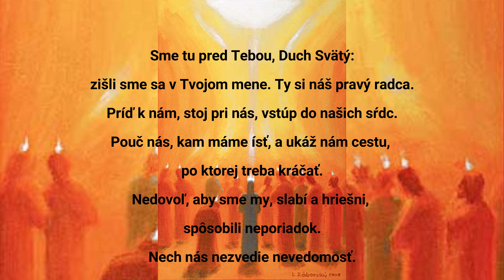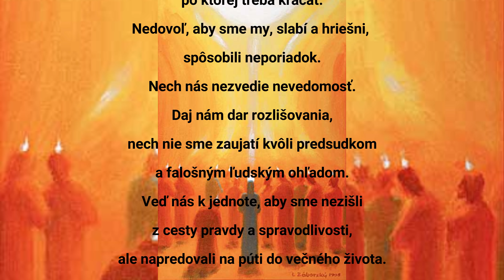2. téma Synody o synodalite: Počúvanie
Krátka prezentácia 2. témy synodálnych konzultácií, vytvorená Synodálnym tímom Spišskej diecézy.